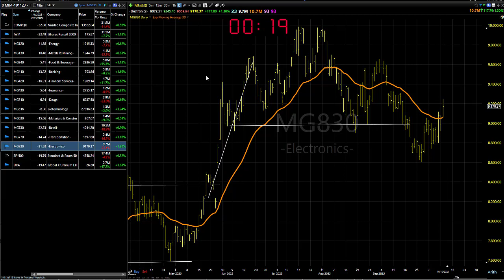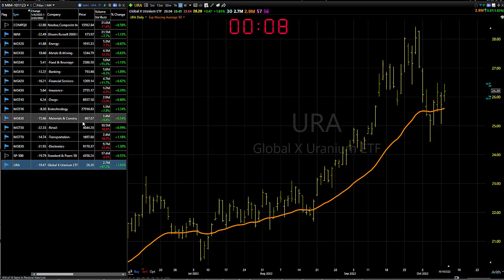10/11/23 Dave Landry's Market In A Minute-More Shorts Soon, Sans The Mother-Of-All Rallies